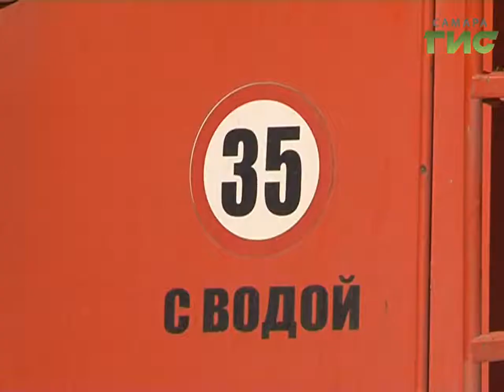Экспериментальный дорожный шампунь тестируют в столице 63-го региона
Городские дороги достойны качественного шампуня не меньше, чем шевелюры самарских красавиц. Сегодня впервые поливальные машины мыли улицы не просто водой, а специальным составом. Первой под эксперимент символично попала улица Самарская.